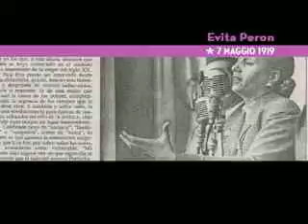zero_tv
programma